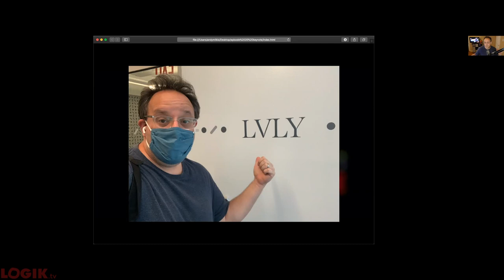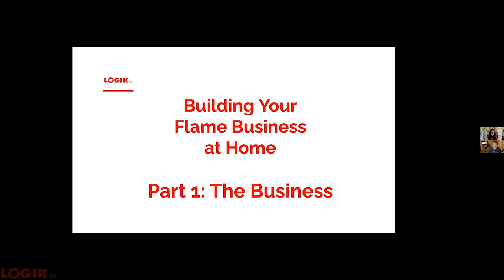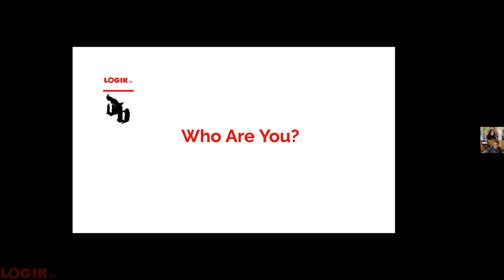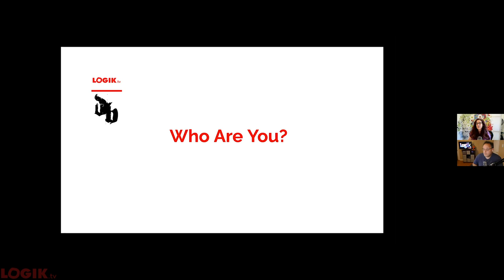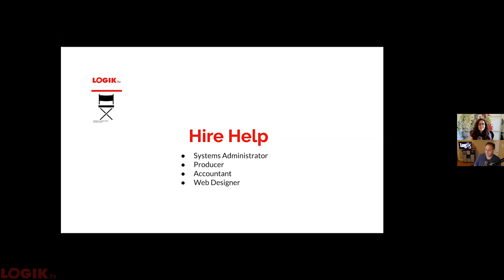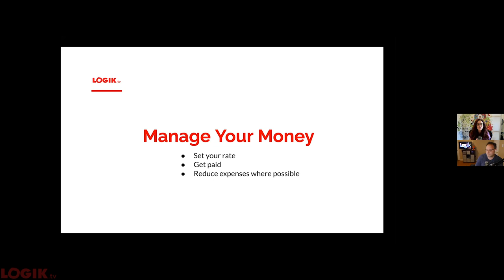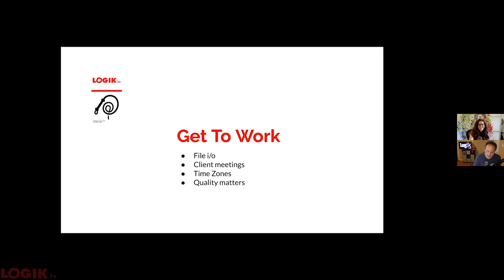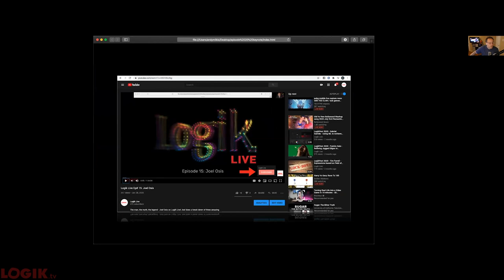Logik Live Episode #20: Building Your Flame Business at Home, Part 1 with Renee Tymn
I can't believe we're up to 20 episodes of Logik Live! This one is going to be very special. Please join me and my guest Renee Tymn for the first in a two-part series on Building your Flame Business at home. In this episode, Renee is going to go over the business end of things: How to set up your company, handle your billing, how to find work...and keep it, and so much more. In the next episode, Randy McEntee is going to go over the technical: How to spec out your Flame system and what other things you need to know to keep it up and running smoothly.